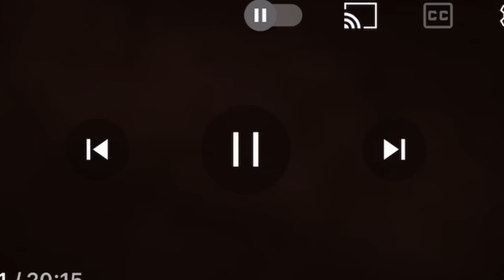Woda no 6 ko team sanga bottle flip challenge with gift hamper 🔥 winner ko vayo hola ta ? 😱